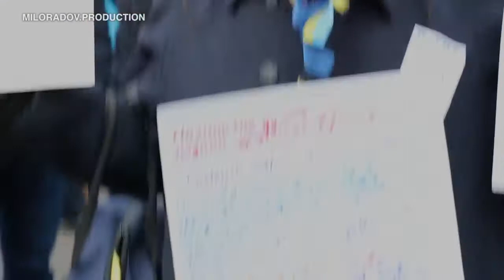Майдан. 1 грудня 2013 Початок революції - марш протесту